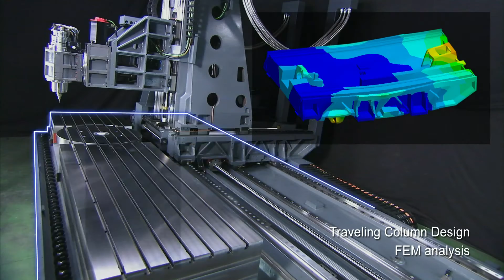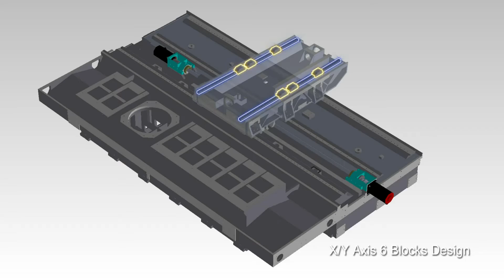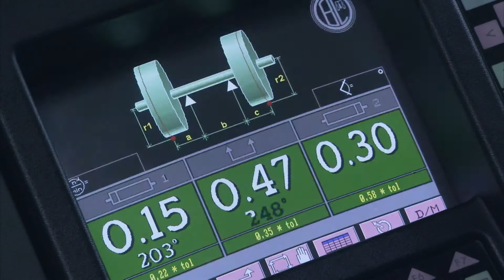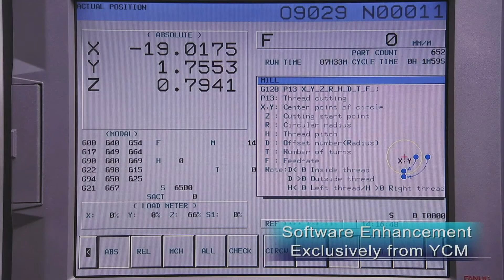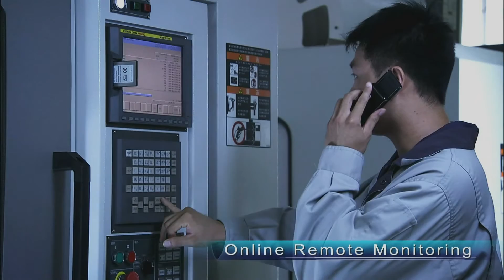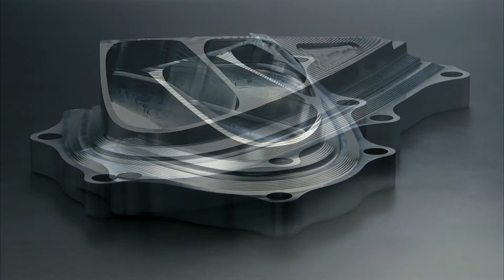YCM TCV 3000A-5F, CNC Machining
All new 3-axis traveling column vertical machining center is specially engineered for extending long parts with ultra high federate and efficiency to perfect all your job requirements.